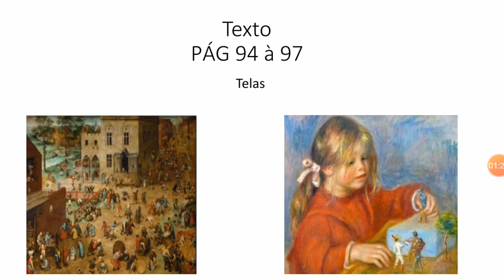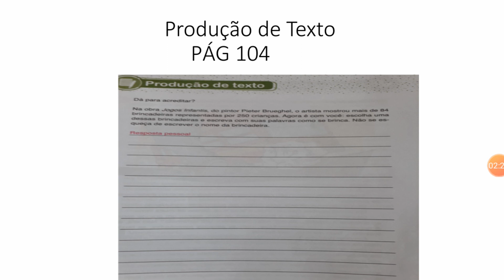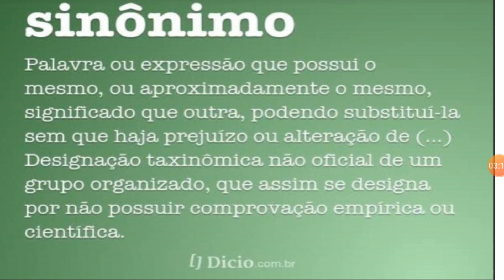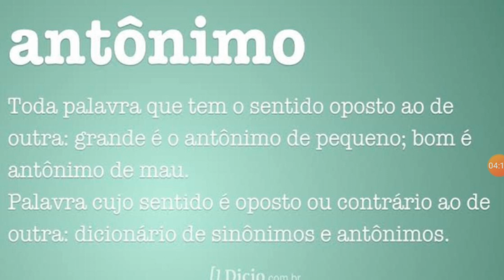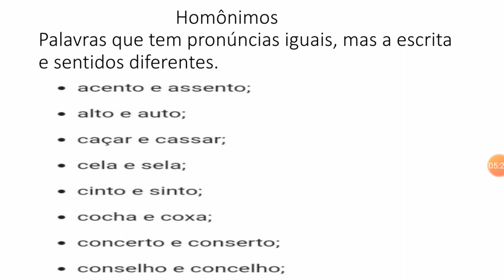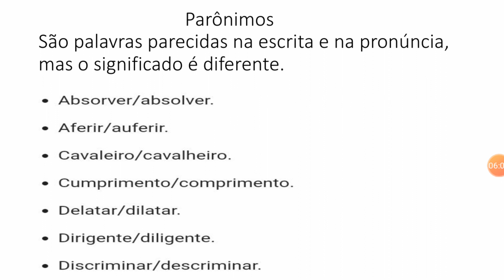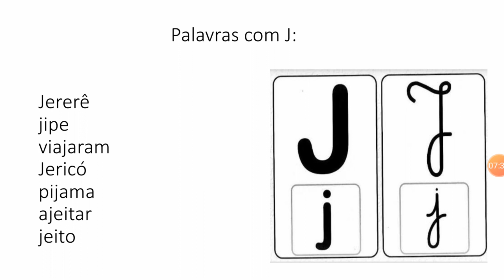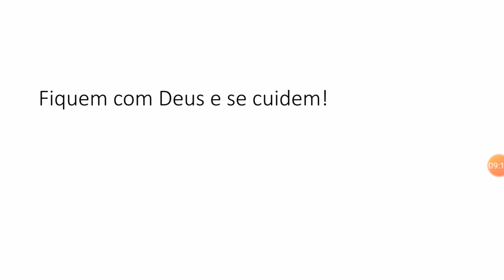IAM - 5º ANO - PORTUGUÊS (SINÔNIMOS ANTÔNIMOS HOMÔNIMOS E PARÔNIMOS / G E J PÁG 94 À 104) 26-05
Professora: Luciana Mello